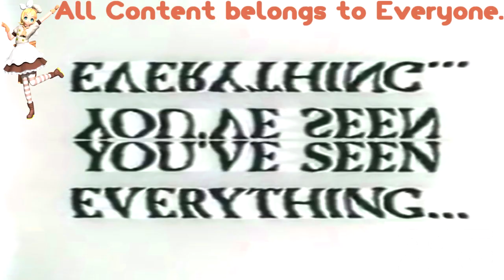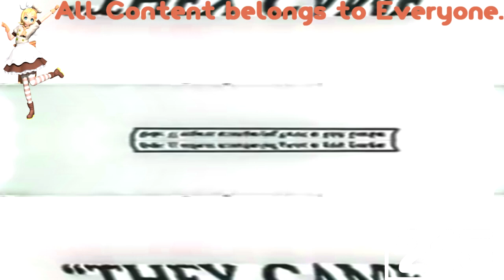(REQUESTED) They Came From Within Trailer (1975) Isn't Working Again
Requested by: Josedied Da God Gamer NAUTTP